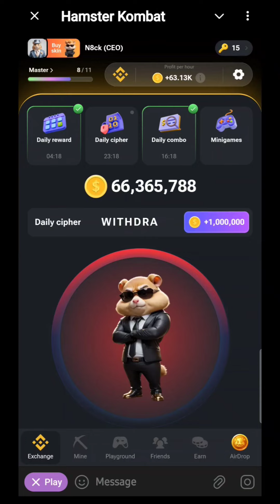3 September Hamster Kombat Daily Cipher Code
3 September Hamster Kombat Daily Cipher Code | Hamster Kombat 3 September Daily Cipher | Daily Code

Dosto aaj ke is video me maine maine bataya hai ki aap hamster kombat me aaj ka daily cipher kaise kar sakte hai

3 september daily cipher hamster...